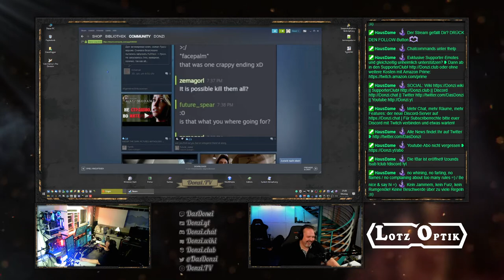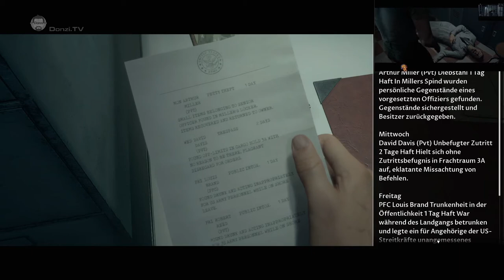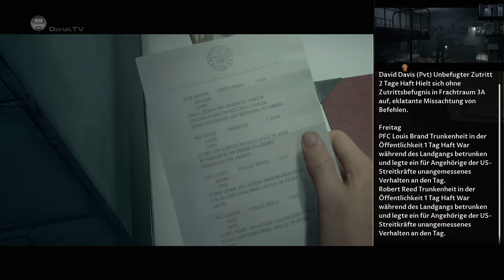Man of Medan S03/01 ⚓ Kommst nochma mit? Es war so cool!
• Multiplayer mit Flatterpizza

Erlebe das Grauen an Bord eines Geisterschiffs. Spiele deine furchterregende Geschichte online mit einem Freund oder offline mit bis zu 5 Spielern.

Abenteuer
Supermassive Games,  29. Aug. 2019